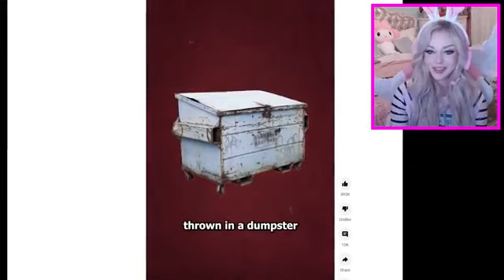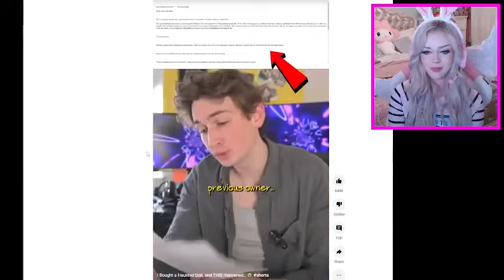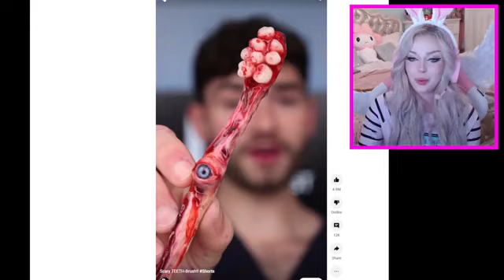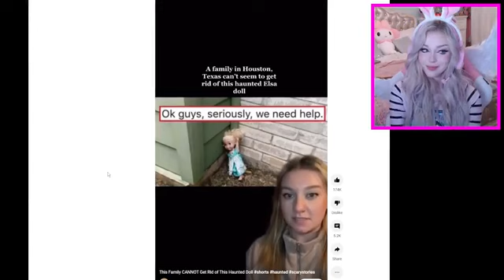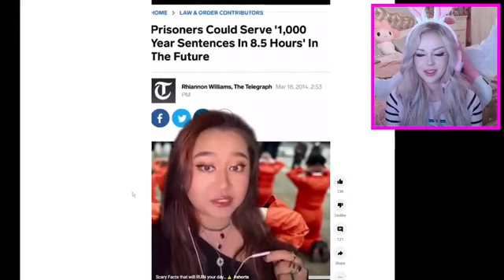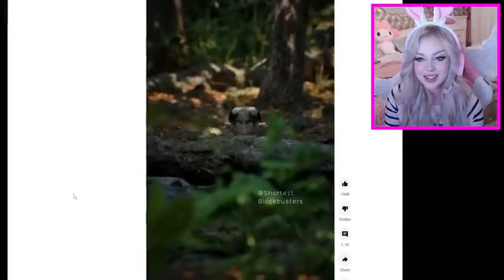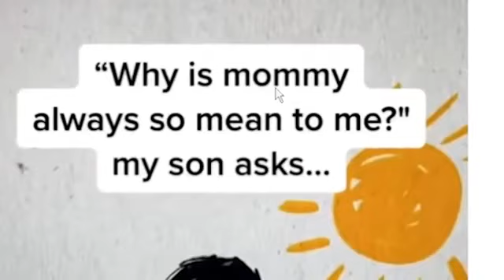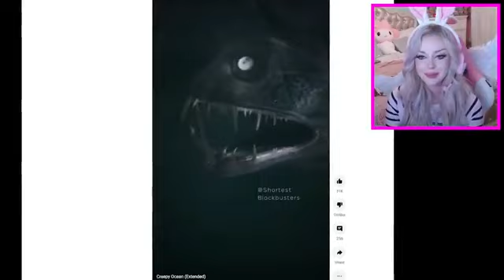The SCARIEST YouTube Shorts On The Internet-Lyssy Noel *Reuploaded*